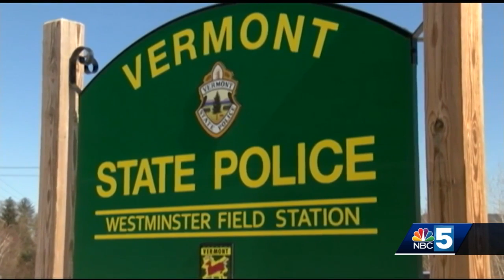VT attorney general: Trooper will not be prosecuted for officer involved shooting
The Vermont Attorney General's Office has declined to prosecute a Vermont State trooper for an officer involved shooting in Rockingham, Vermont.

Attorney General T.J. Donovan said his office has reviewed the incident that occurred on March 9, 2019 and has decided not to file criminal charges against Sgt. Eugene Duplissis